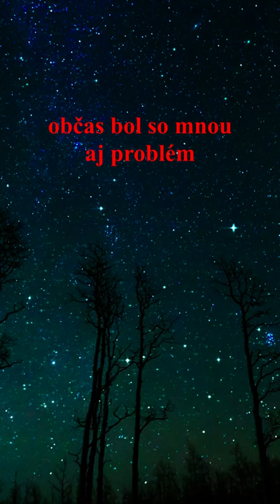Po Živote s Tomášom Verešom #11 - Aké dieťa bol Ján Volko ?